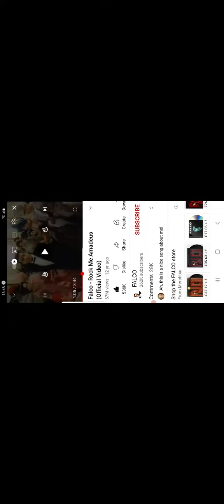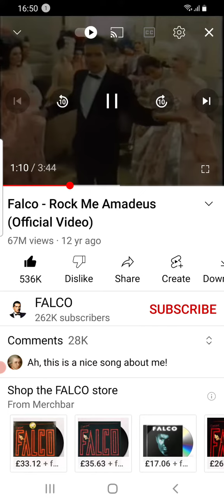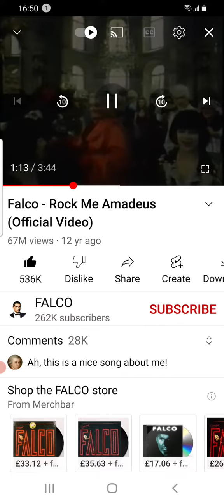I found a misheard lyric in this song(The misheard lyric is hot potatoes)